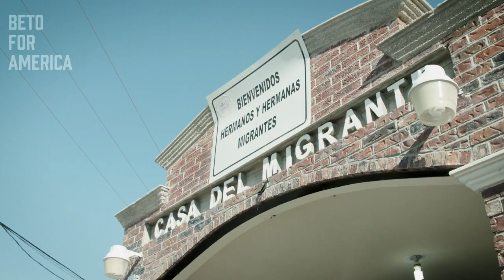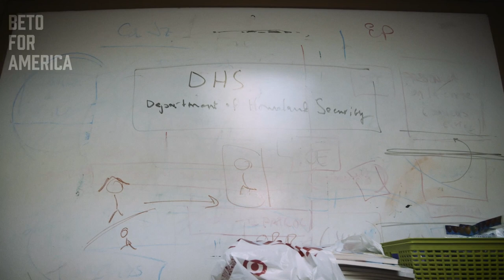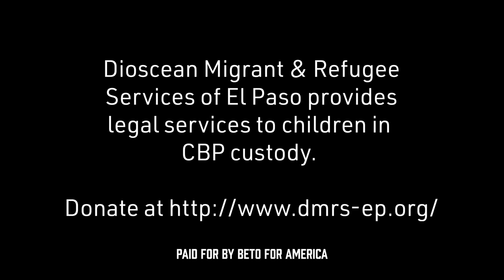Beto O'Rourke Visits Asylum Seekers in Juarez and Rallies in Clint | Beto for America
On June 30th, Beto O'Rourke visited Casa Del Migrantes in Juárez, Mexico to meet with asylum seekers and refugee's who have been affected by Donald Trump's cruel and inhumane immigration policies.  Policies like metering and the "Migrant Protection Program" have led to thousands of asylum seekers being left to fend for themselves in shelters and sometimes on the streets.

After that, he held a rally at the detention facility where separated and unaccompanied children are being held by Customs and Border control. These children are often forced to sleep on concrete floors, under aluminum blankets in rooms so cold they're called  "iceboxes."

About Beto O'Rourke:
Beto O'Rourke, a former U.S. Congressman from El Paso, TX is running for President of the United States. His campaign is run for and by people – no PACs, no corporations – people from every state and territory. It's a campaign not to bring us together not just towards a victory in the nominating process, not just in defeating president Trump, but in ensuring that we have the full power of people, of a movement, to accomplish this country’s priorities.